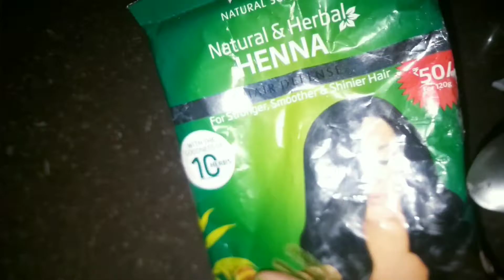मेंहदी के इस पैक से बालों को लम्बे करने का तरीका। Heena Pack For Long Hair.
Hey Guys Most Welcome Of You to my Youtube Channel 😘

'' Tamanna Beauty Tips ''

makeup karne ka tarika step by step
skin par safed daag ka ilaj
skin par kale dhabbe ka ilaj
skin par glow lane ke liye kya khana chahiye
skin par daag dhabbe hatane ka tarika
skin par lal chakte hona
skin par white spot
skin par pimple hatane ka tarika
skin par glow kaise laye
skin par kale daag
face par jhaiya kaise dur kare
face par til khatam karne ka tarika
face par chaiyan ka ilaj
face par daag khatam karne ka tarika
face par kale daag ka ilaj
face par chote chote dano ka ilaj
face par se daag kaise hataye
face par pimple ka ilaj
face par dane khatam karne ka tarika
face par glow kaise laye
pimple popper blackhead
pimple hatane ka tarika
pimple ke daag hatane ke upay
pimple kaise hataye
pimple marks removal cream
pimple remove
pimple remove in one day
pimple marks removal at home
gharelu nuskhe
face par glow kaise laye boy
face par glow lane ka tarika
face par glow ke liye kya khaye
face par glow lane ke liye
face par glow lane ke liye kya karna chahiye
face par glow
face par glow lane ke liye kya kare
face par glow kaise laye men
face par glow lane ke liye kya khaye
beauty tips for home
beauty tips for home remedies
beauty tips for homemade
beauty tips homemade for daily
skin care products
skin care in winter
skin care in winter at home
skin care routines for dry skin
skin care tips
skin care routines for acne
skin care routines
skin care
skin tips for oily skin
skin tips for women
skin tips
eye care tips in hindi
eye care tips for beautiful eyes
eye care home remedies
eye strain relief
eye exercises for lazy eye
eye pain home remedy
eye exercises bright side
glam girl beauty tips
beauty tips for girls
kanmani beauty tips
beauty tips for face
beauty tips
face tips
face tips for girls
beauty face tips
white face tips in hindi
healthy face tips
face pack
face pack for glowing skin homemade
face wash
face cleaning at home
face whitening at home
face glowing home remedies
face cleaning
face makeup
face massage for glowing skin
eye makeup
bridal makeup
makeup tutorial
makeup
faciles
women girl
girls beauty
hair loss lip stain
beauty recipes skin
skin hacks beauty hack
body hacks makeup
makeup hacks
face mask
 homemade
body treatments
aloe vera
natural remedies
hair growth
face primer
makeup karne ka tarika
simple makeup karne ka tarika
bridal makeup karne ka tarika
makeup karne ka tarika bataye
dulhan ka makeup karne ka tarika
light makeup karne ka tarika
hair tips
hair tips for growing long hair
hair tips for men
hair tips for girls
hair tips for healthy hair
willie ong health tips
health tips
Magical Skin Whitener Facial Get Spotless,
Clean, Clear Glowing & Bright Skin just in 7 Days.
Tamanna Beauty Tips

𝙺𝙴𝙴𝙿 𝚂𝚄𝙿𝙿𝙾𝚁𝚃 😘